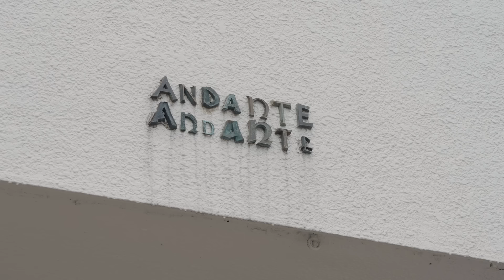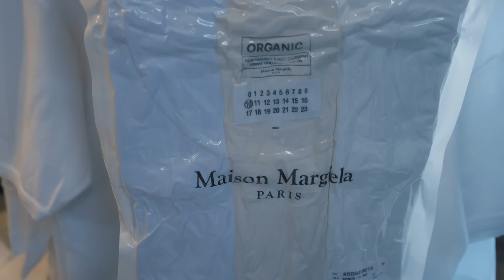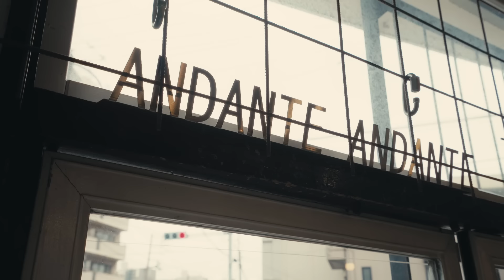【SHOP TOUR】「エルメス」や「マルジェラ」のビンテージを豊富に揃える隠れ名店「アンダンテアンダンテ」【古着屋】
※訂正のお知らせ
17:39にあるテロップが間違っております。
「メゾンマルタンマルジェラ」→「エルメス」

「アンダンテアンダンテ」は、千葉駅から徒歩5分の立地に構えるビンテージショップだ。店名は“歩くような速度で“という意味の音楽用語を重ねたもので、“時代の移り変わりの速さで人々が見落としてきたものを再発見する”という思いを込めている。商品は、フランスやドイツなどで買い付けたヨーロッパ各国のビンテージやコレクションブランド、インテリア雑貨を扱っている。今回は同店のコウイチオーナーに、ショップのこだわりやおすすめのコーディネートを教えてもらった。

自身の感覚を大切にして買い付けを行うコウイチ「アンダンテアンダンテ」オーナーがセレクトするのは、マルタン・マルジェラ（Martin Margiela）本人が手掛けていた時期の「エルメス（HERMES）」のシャツ“ヴァルーズ”や「ストーンアイランド(STONE ISLAND)」のアイスジャケット、「メゾン マルタン マルジェラ（MAISON MARTIN MARGIELA）」の時期のトロンプルイユ（だまし絵）Tシャツなど玄人もうなる名品ばかりだ。さらに同ブランドの手仕事を発揮した“アーティザナル”コレクションのアーカイブは類を見ないほど充実。他にも仏百貨店の100年前のセットアップや、当時の労働者がつぎはぎしながら使用していたリネンパンツなど、歴史の古いアイテムも扱う。

コウイチオーナーが買い付けする頻度は半年ごとで、ヨーロッパ出張で仕入れを行う。「アントワープに出張に行っていたときに、ブランド『ラフ・シモンズ（RAF SIMONS）』が終了するニュースを知り、現地で多く買い付けてしまった」と笑う。トレンドにアンテナを張りながら、新旧問わずアイテムの価値を見出すオーナーのセンスが、同店に名品がそろう理由なのだろう。

また“「エルメス」のジュエリーオタク”を自称するコウイチオーナーだけあり、シルバージュエリーの豊富さにも注目だ。船のいかりのチェーンを元に1938年に発表した「エルメス」初のシルバーブレスレット“シェーヌダンクル”や、1コマ1コマ違うピースで構成した“アレア”、馬具から着想を得たダブルバックルの“ブックルセリエ”など、希少価値の高い商品をラインアップする。「エルメス」のジュエリー目当てで来店する客も多いという。大都会の喧騒を離れた地方都市らしいゆったりとしたロケーションの店に、わざわざ足を運ぶ価値は十分だ。

ディレクション・撮影・編集 : 徳永敬一郎
企画 ・製作 : WWDJAPAN.com

■プログラム
0:00 オープニング
0:20 アンダンテアンダンテの由来は？
2:20 千葉でお店を開いた理由
3:17 ショップツアー
6:31 「マルジェラ」のエイズTの裏話
10:20 豊富な「エルメス」ジュエリー
16:57 おすすめのコーディネート3選

住所：千葉県千葉市中央区新田町17-4A
時間：11:00〜21:00